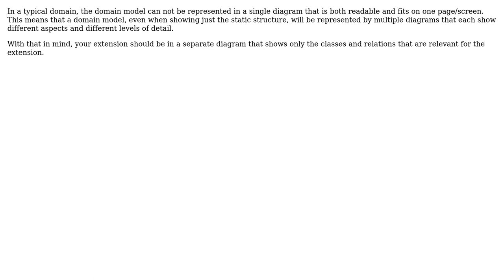Software Engineering: Software Architecture - Defining an extension in a domain model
With thanks & praise to God, and with thanks to the many people who have made this project possible! | Content (except music & images) licensed under CC BY-SA | Music | Images & others | With thanks to user Bart van Ingen Schenau user asd987 and the Stack Exchange Network Trademarks are property of their respective owners. You are responsible for your own actions.